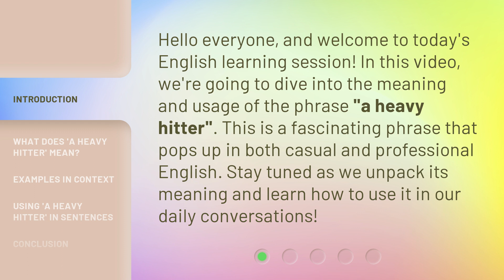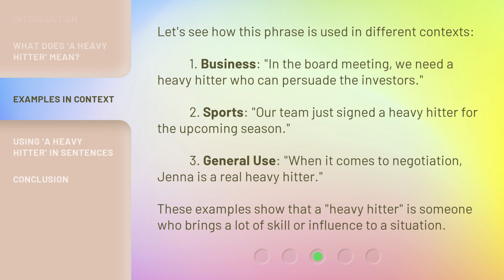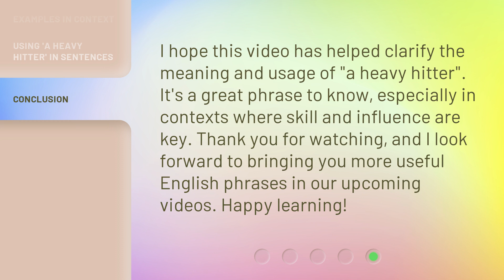"Understanding the Phrase 'A Heavy Hitter' in English"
Unraveling 'A Heavy Hitter': Unlocking its Meaning in English • Discover the true essence and significance behind the commonly used phrase 'A Heavy Hitter' in English. Dive into its origins, connotations, and how it is used in various contexts. Gain a deeper understanding of this impactful expression and enhance your English language skills!

00:00 • Introduction - "Understanding the Phrase 'A Heavy Hitter' in English"
00:31 • What Does 'A Heavy Hitter' Mean?
01:03 • Examples in Context
01:35 • Using 'A Heavy Hitter' in Sentences